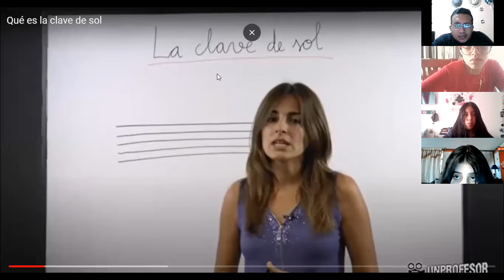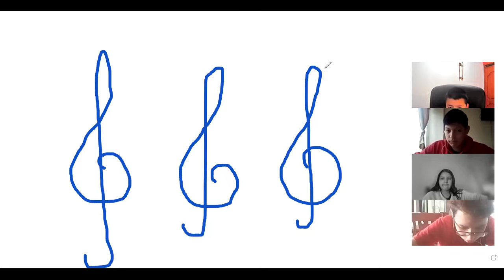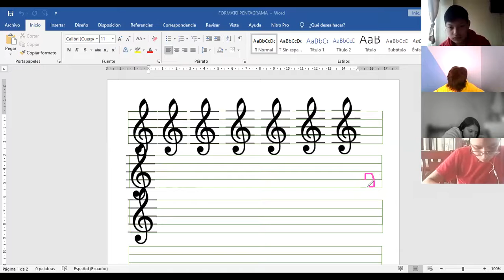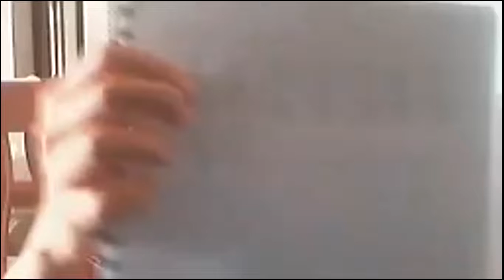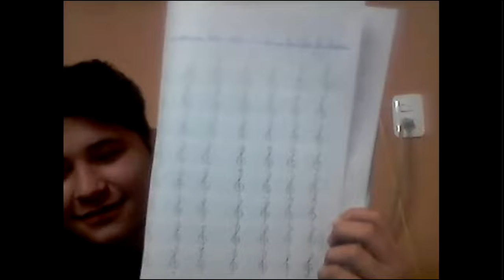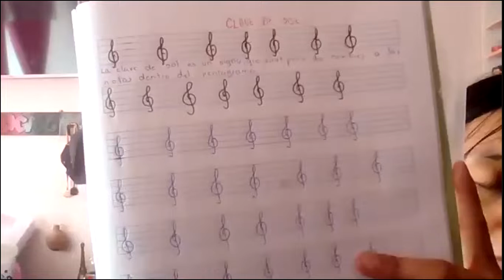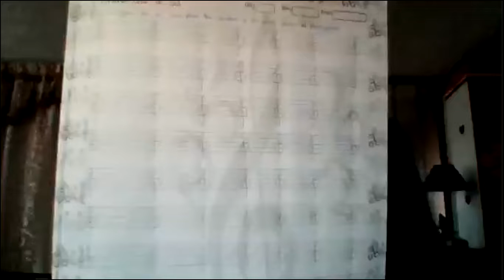10EGB A MUSICA JUAN 02MAR2022